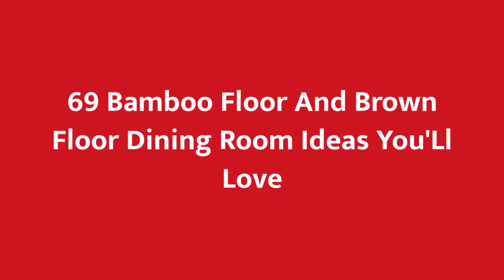75 Bamboo Floor And Brown Floor Dining Room Design Ideas #�430 You'll Love �